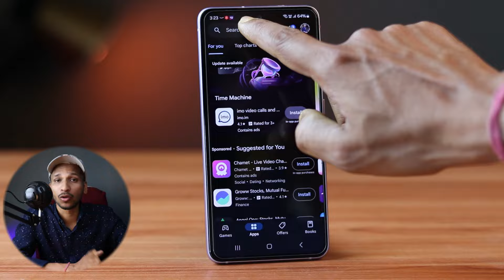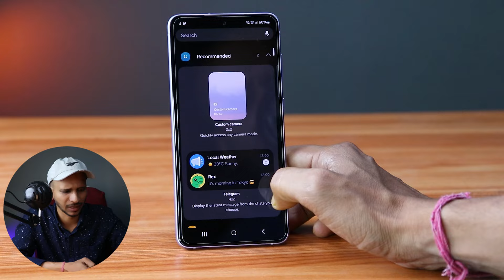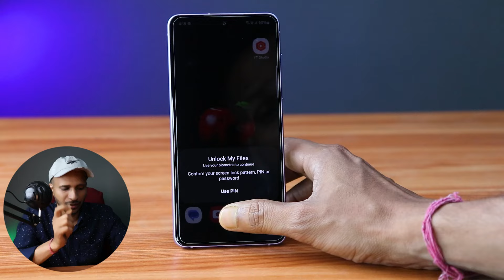How to Lock Any App on Samsung Phones In 2024?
Samsung ke phones mein apps ko lock karne ka sabse aasan aur effective tarika seekhein! Iss video mein humne bataya hai ki kaise aap kisi bhi Samsung phone mein apps ko lock kar sakte hain. Samsung apne phones mein app lock feature nahi deta hai, lekin aap phir bhi apne apps ko aasani se protect kar sakte hain. Is video ko dekhein aur step-by-step guidance paayein app locking ke liye. Apne personal data ko safe rakhein apne Samsung Galaxy device par. Iss jaroori tip ko miss na karein aur apne phone ki security ko enhance karein! Apne phone ki full potential ko unlock karein is useful trick ke saath. Kuch hi taps se apne sensitive information ko secure rakhein. Abhi dekhein aur apni privacy ka control lein!